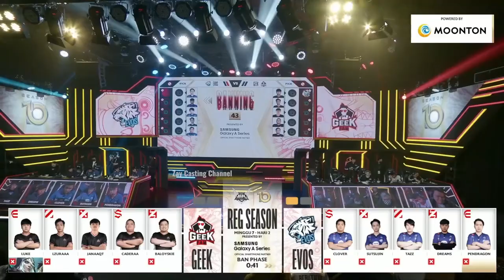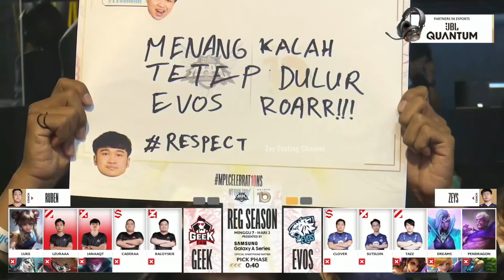[Game - 2] EVOS LEGENDS vs GEEK FAM MPL INDONESIA SEASON 10